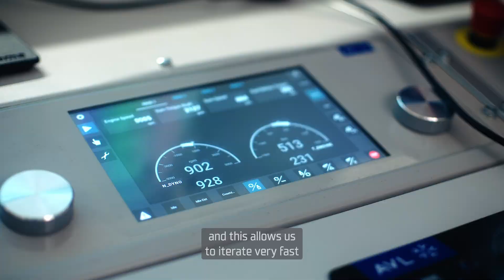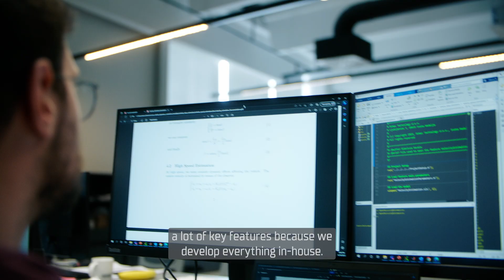Rimac Technology | Powertrain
If the battery is the heart of a car, then the powertrain is the muscles.

This is Rimac Technology’s next-generation powertrain platform. The platform utilizes scalable core technology to maximize power and efficiency while minimizing weight — resulting in the most power dense, torque dense, and lightweight powertrain on the market.